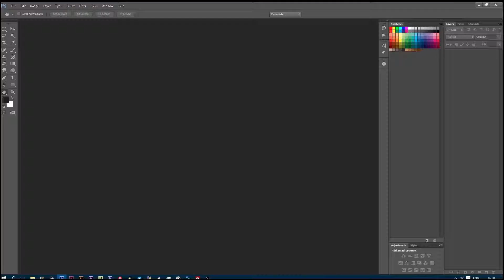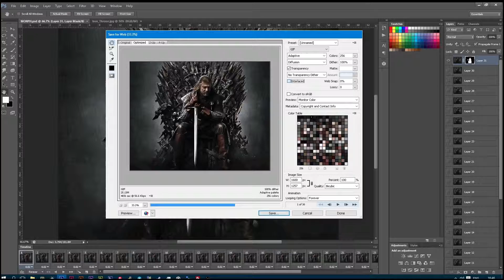Speed Art Photoshop Image Manipulation | GOT attempt 1 [HD]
Hello Guys, here's my latest speed art video however this one is kinda different, trying out a new technique I've learned so it isn't 100% perfect but I think the end result is pretty cool none the less so hope you enjoy the video!

Another note is that this was inspired by George Redhawks work, a fantastic artist love his work and glad I found out how to make this sort of stuff.

Thanks to ma boi John for the song suggestion, suggest songs below in the comments for my next vid ;)

Want to hire me?
New website for Channel! (WIP)